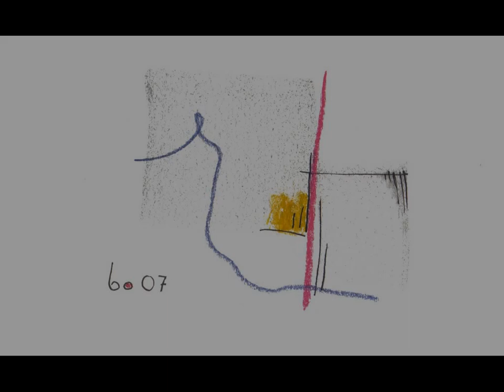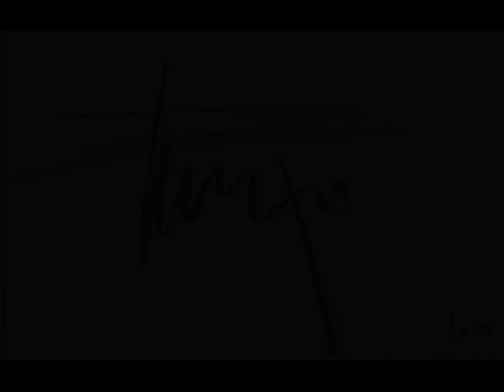Dieter Borst - bo - informelle Kunst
Dieter Borst, geboren am 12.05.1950 in Schramberg

Seine Welt ist die informelle Malerei.
Die Realität reduziert sich in seinen Bildern auf Strukturen die, losgelöst vom ausgehenden Motiv, eine völlige Eigenständigkeit entwickeln.
Wichtigstes Element in seiner Kunst ist der Strich der durch farbige Segmente getragen wird.